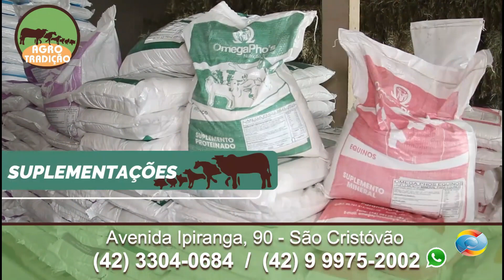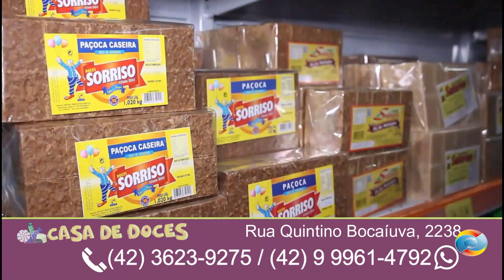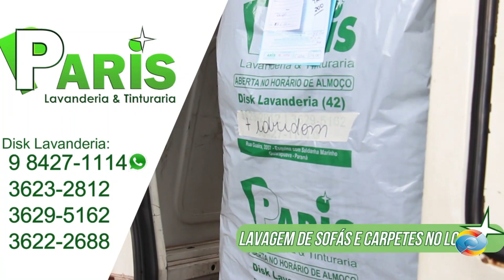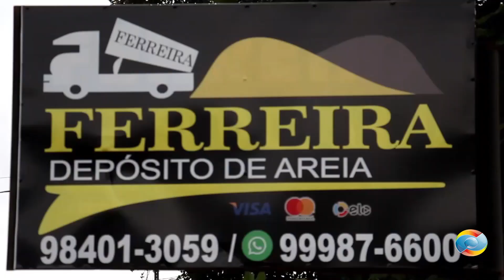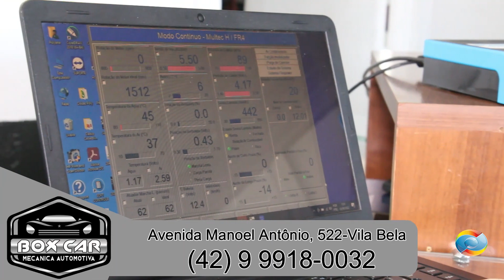Programa Encontro Sertanejo Inédito 08/01/2023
e o melhor da musica sertaneja e moda de viola
-Tv Araucaria 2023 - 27 anos